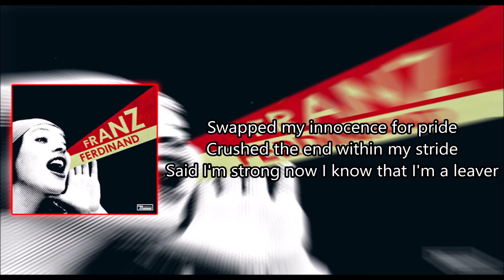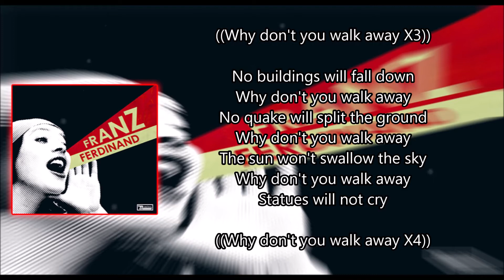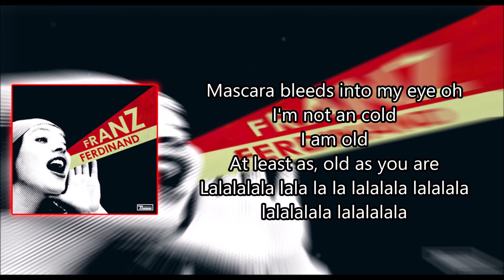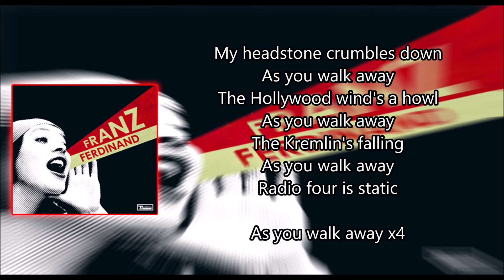Walk Away - Franz Ferdinand "Con letra/with lyrics"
Cancion: Walk Away
Artista: Franz Ferdinand
Album: You Could Have It So Much Better
Genero: Rock Alternativo
Fecha de Lanzamiento: 2005